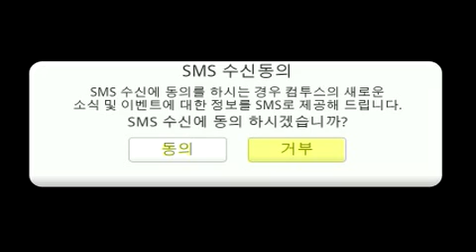스마트폰 게임리뷰 - 닌자가 되는법 -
컴투스의 스마트폰용 액션게임...

뭐..누가 시키지도 않았지만 우리나라는 일본닌자문화를 홍보한다..